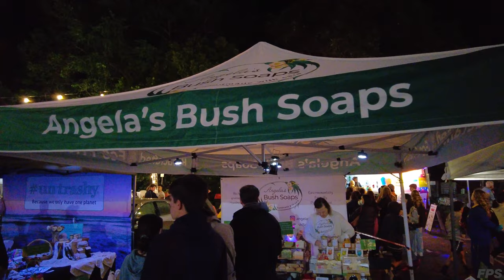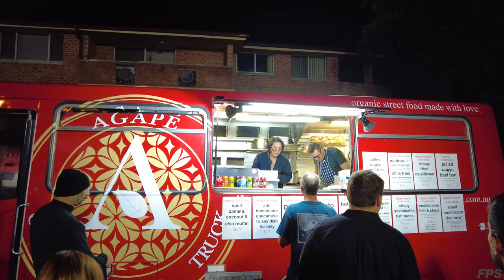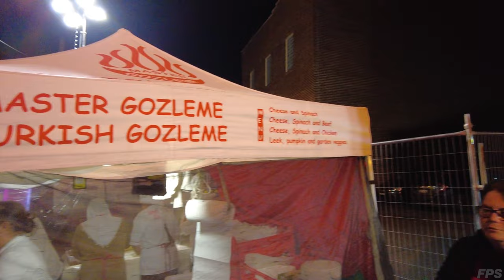[4K SYDNEY] Vibing at Hornsby's Westside Vibe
Hello from Sydney!

We're back in the cosy Suburb of Hornsby for the annual event, The Westside Vibe. This event has been cancelled the last 2 years due to COVID but has made a strong comeback in 2022! Held on Dural Lane, a couple of minutes walk from the Hornsby train station, you can find a family friendly night out with live music, activities for kids, food trucks and a bustling hip atmosphere!

Camera: DJI Osmo Pocket 2

00:00 Walk Preview
01:00 Walk Start - Hornsby Westfield
06:30 Hornsby Train Station
09:04 The Westside Vibe Entrance
11:37 Live Music Stage
17:01 To the Food Trucks!
17:38 American BBQ Food Truck
17:56 Pizza Truck
18:59 Organic Street Food Truck
19:26 Potato on a Stick Food Truck
20:49 Gozeleme Food Stall
21:20 Paella Food Stall
24:24 Dural Lane

FPSydney